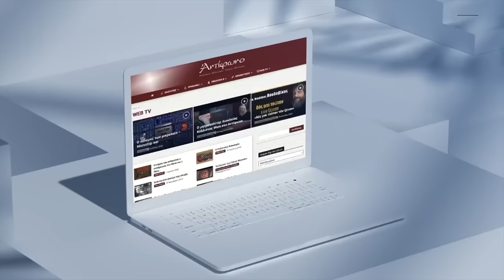π. Ν.Λουδοβίκος: Ο τέχνο-πίθηκος και η αλήθεια: Το ερώτημα για έναν νέο ανθρωπισμό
Aπό την Εορτή των Τριών Ιεραρχών, Ημέρα των Ελληνικών Γραμμάτων,
την Τρίτη 30 Ιανουαρίου 2024 στο Αμφιθέατρο του Συνεδριακού Κέντρου «Κάρολος Παπούλιας» του Πανεπιστημίου Iωανίννων.

00:00 Εισαγωγή
00:39 Xαιρετισμός της Άννας Μπατιστάτου (πρύτανης του Πανεπιστημίου Ιωαννίνων).
16:08 Πανηγυρικός λόγος της ημέρας: Ο τέχνο-πίθηκος και η αλήθεια: Το ερώτημα για έναν νέο ανθρωπισμό

Ο π. Νικόλαος Λουδοβίκος είναι καθηγητής Θρησκειολογίας και Ερμηνείας της Θρησκείας στο παιδαγωγικό τμήμα του Πανεπιστημίου Ιωαννίνων.